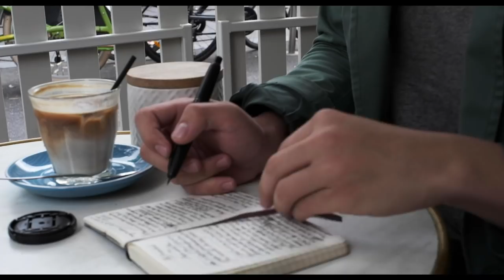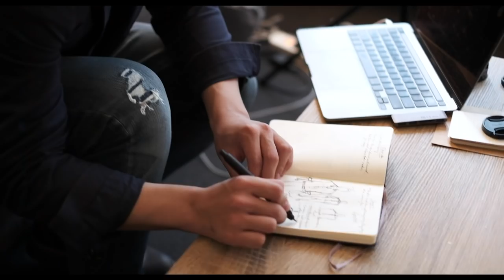What Creative People Need To Understand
Why sometimes zoning out and doing something for yourself might be good for your art/creative project.

If you liked this video, then you'd also enjoy:
New course on keeping a writer's diary:
My new Skillshare course on how to write an essay in the humanities
My collaborative novel about Melbourne: There's A Tale To This City